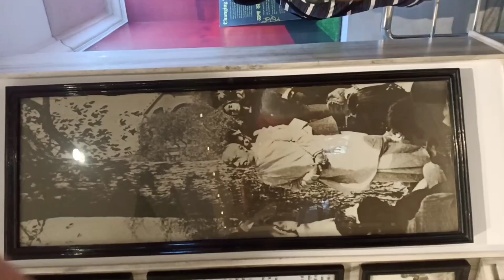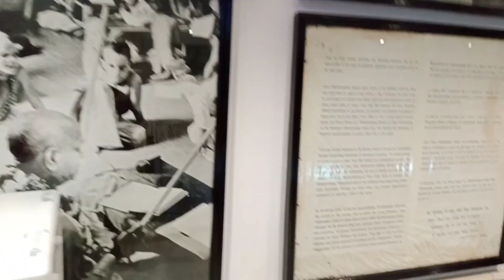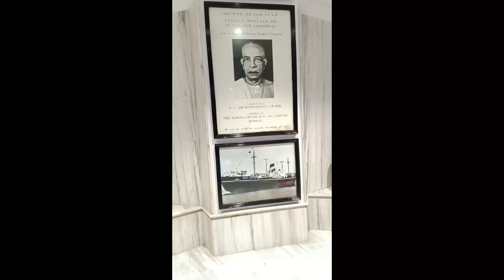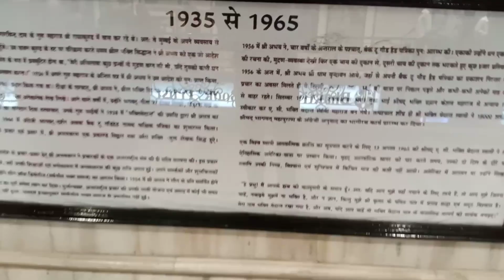अंग्रेजों का मंदिर, Angrej Temple,iscon Temple Vrandavana,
इस्काॅन मंदिर एक हिन्दू मंदिर है जो कि भगवान श्री कृष्ण और उनके भाई बलराम दोनों को समर्पित है। इस्काॅन मंदिर को श्री कृष्ण बलराम मंदिर के नाम से भी जाना जाता है। इस्काॅन मंदिर भक्तिवेदांत स्वामी मार्ग, रमन रेती, वृंदावन, उत्तर प्रदेश में स्थित है। इस मंदिर की स्थापना 1975 में इस्काॅन संस्था के संस्थापक श्री स्वामी प्रभुपाद द्वारा व्यक्तिगत रूप से किया गया था।

ऐसा माना जाता है कि यह मंदिर ठीक उसी जगह पर बना है, जहां आज से 5000 साल पहले भगवान कृष्ण दूसरे बच्चों के साथ खेला करते थे। यहां पर भगवान कृष्ण अपने भाई बलराम के साथ यमुना नदी के पास रमन रेती पर अपनी गायों के झंुड साथ आये करते थे।

इस्काॅन मंदिर सफेद सगंमरमर से बनाया गया है। मंदिर की दीवारों पर खूबसूरत नक्काशी और पेंटिंग भी की गई है, जिसमें भगवान कृष्ण की शिक्षा और अनके जीवन से जुड़ी घटनाओं का सुन्दर वर्णन किया गया है। वंृदावन में भगवान कृष्ण के बहुत से मंदिर है परन्तु इस्काॅन मंदिर सभी मंदिरों से अलग है, क्योंकि भक्त यहां पर सिर्फ पूजा करने के लिए ही नहीं आते, बल्कि यहां आकर साधना और पवित्र श्रीमद् भागवन गीता का पाठ भी करते है।

इस्काॅन मंदिर मे पूरे वर्ष भक्त बड़ी संख्या में आते है विशेष कर विदेशी पर्यटक। श्री कृष्ण जन्मअष्टमी का त्यौहार बड़ी ही धूम धाम से मनाया जाता है। भारतीयों से ज्यादा यहां विदेशी पर्यटक अध्यात्म और ज्ञान की प्राप्ति के लिए आते हैं। यहां वैदिक ज्ञान के बारे में अंग्रेजी में भी बताया जाता है।

इस्कॉन मंदिर तीन वेदिया है। इस्कॉन मंदिर के मध्य वेदी दिव्य भाइयों-श्री कृष्ण और बलराम की पवित्र और अलंकृत-मूर्तियां रखी गई है। श्री स्वामी प्रभुपाद, इस्कॉन के संस्थापक थे जिनकी 1977 में मृत्यु हो गई थी और मंदिर परिसर में उनका स्मारक है।

इस्काॅन संस्था की स्थापना न्यूयाॅर्क शहर में भक्तिवेदांत स्वामी प्रभुपाद द्वारा 1966 की गई थी। इस समाज की मूल मान्यतायें पारंपरिक हिंदू शास्त्र भागवद गीता पर आधारित हैं। मूल रूप से भगवान श्री कृष्ण के प्रति अपने विचारों और कार्यों को समर्पित, जिसमें भक्ति योग का अभ्यास, प्रसार करने के लिए इस्कॉन संस्था बनाई गई थी।

मंदिर का वातारण बहुत ही आध्यात्मिक और भक्तिमय है जिसमें भक्तों को आंनद की प्राप्ति होती है